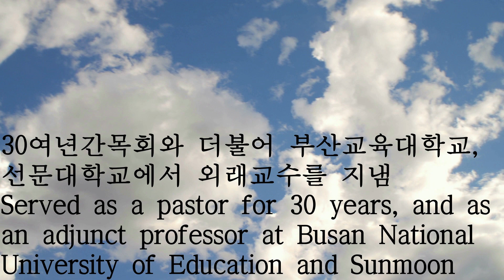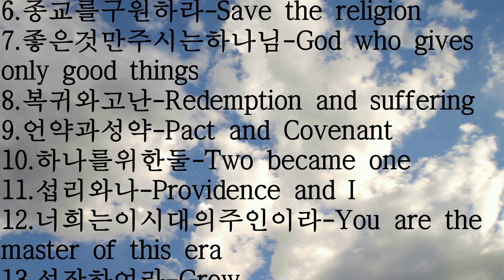말430. 허망한 논쟁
구원은 고백이지 사실이 아냐

30여년간목회와 더불어 부산교육대학교,